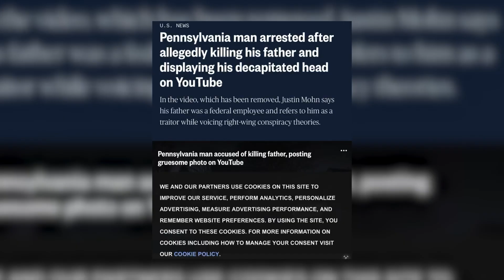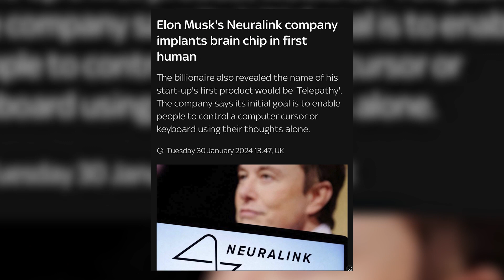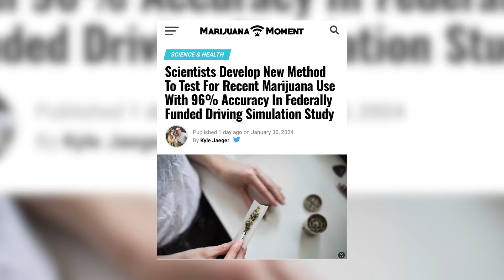Taylor Swift vs NFL Drama, Border Crisis, & Navigating The Social Media Advertising Maze!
In this riveting episode, we untangle the web of Taylor Swift's clash with the NFL, deliver our real opinions on the border crisis, and guide you through the intricate landscape of social media advertising. Join us for a deep dive into these pressing issues, as we dissect controversies, provide real-time insights, and shed light on the strategies behind successful social media campaigns.